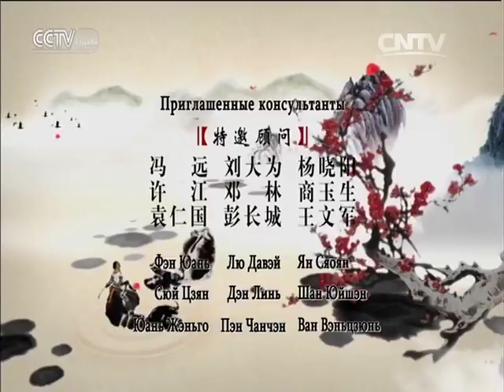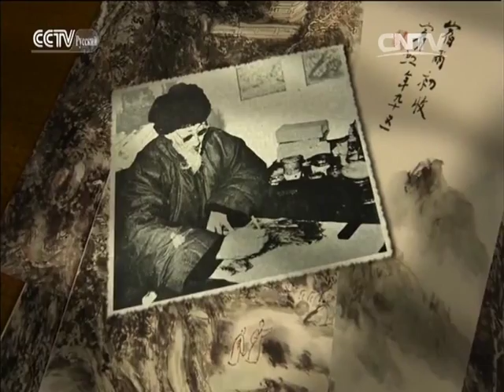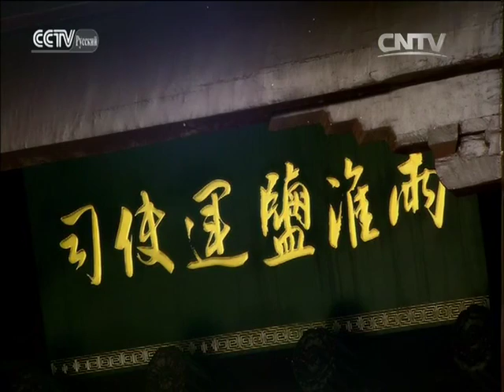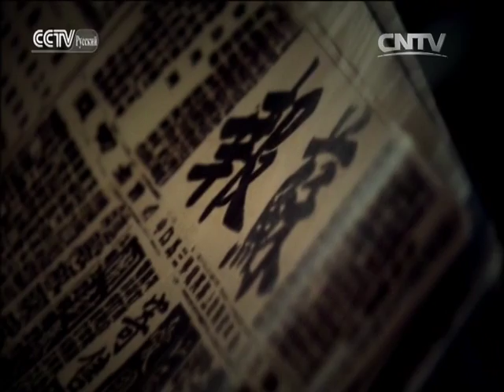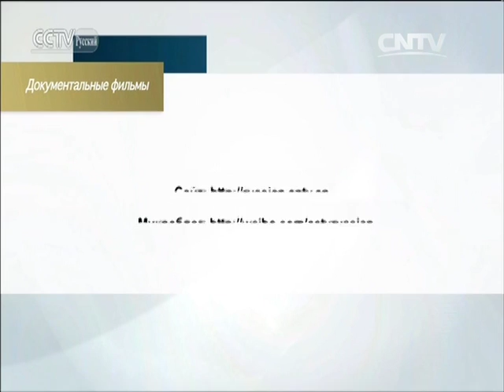Документальные фильмы 29/02/2016 Великие мастера столетия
Документальные фильмы 29/02/2016 Великие мастера столетия Хуан Биньхун Серия 1